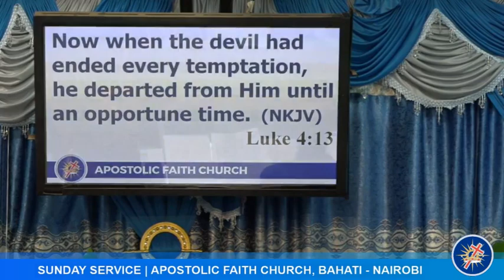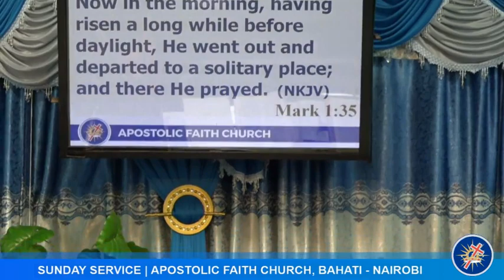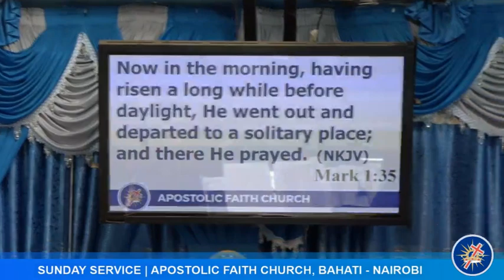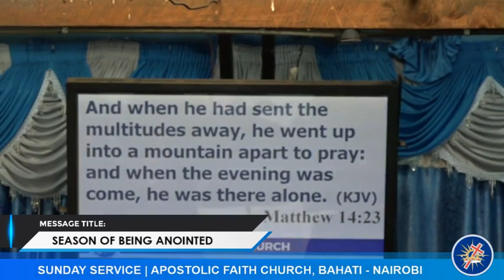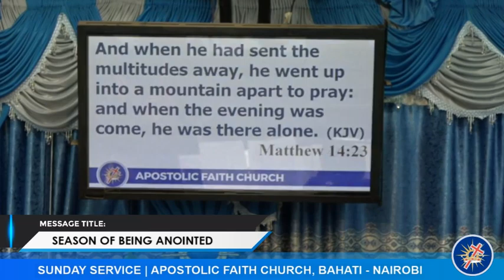Season of being anointed - Bishop Peter Gatimu